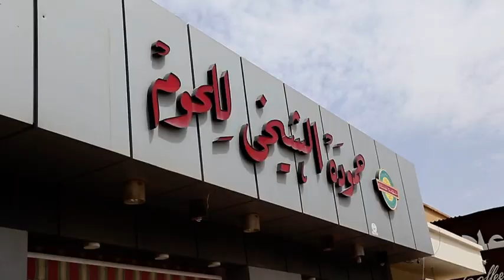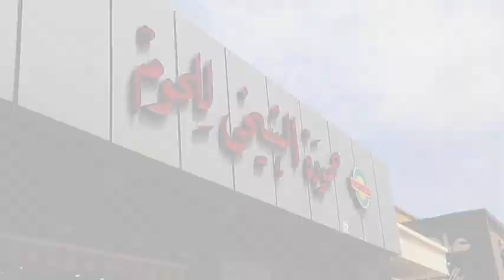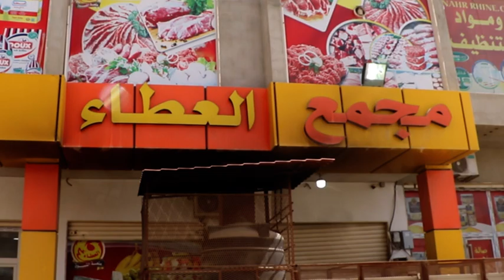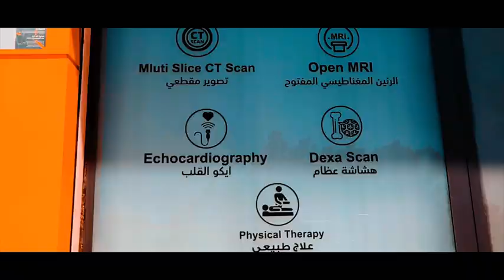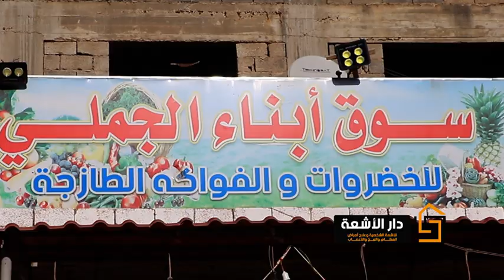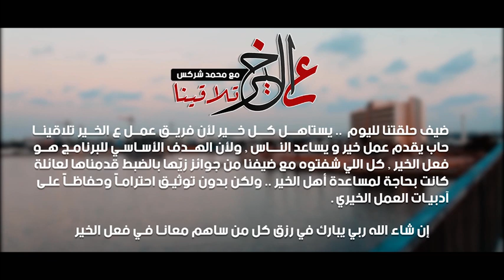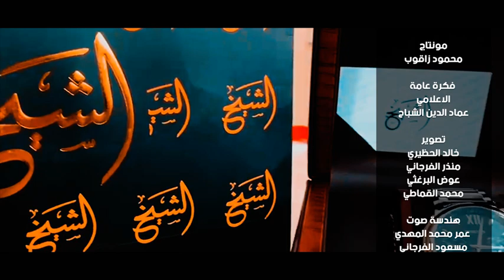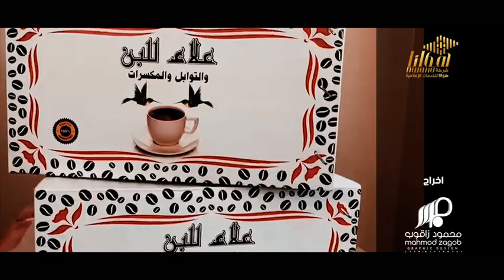برنامج عالخير تلاقينا الحلقة 9 مع محمد شركس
برنامج عالخير تلاقينا
اعداد وتقديم : محمد شركس
مونتاج : محمود زاقوب
تنفيذ شركه هوانا للخدمات الإعلامية
 عبر شاشه ليبيا الحدث
وعبر اثير راديو هوانا 88.9  FM